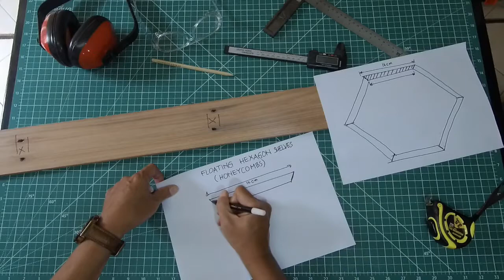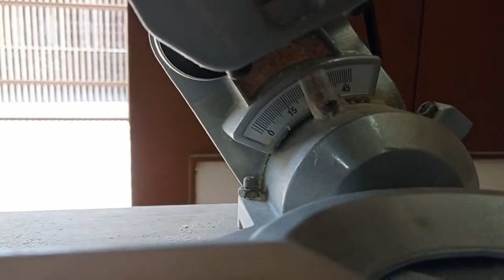Project #7 | Cara Membuat Rak Hexagonal | Hexagon / Honeycomb Shelves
Cara Membuat Rak Hexagonal atau Hexagon / Honeycomb Shelves ini diharapkan dapat menjadi ide atau inspirasi bagi teman-teman semua.

Cara Membuat Rak Hexagonal atau Hexagon / Honeycomb Shelves ini dijelaskan secara step by step.